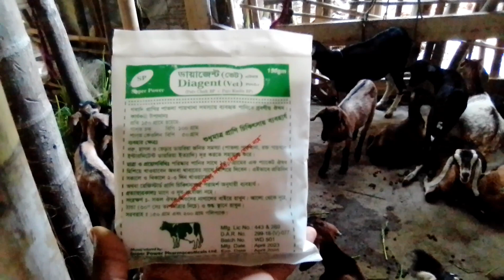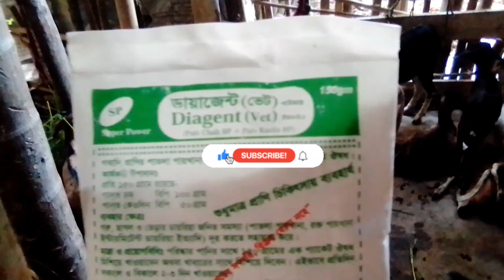ছাগলের পাতলা পায়খানার সঠিক চিকিৎসা। ছাগলের ডাইরিয়া। ছাগল পালন পদ্ধতি। কৃষি ও খামার।